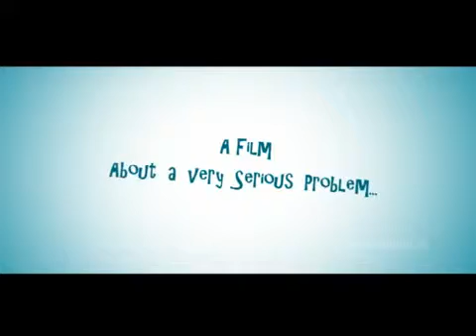YouTube - Hair is falling promo.mp4.mp4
mahender singh bisht